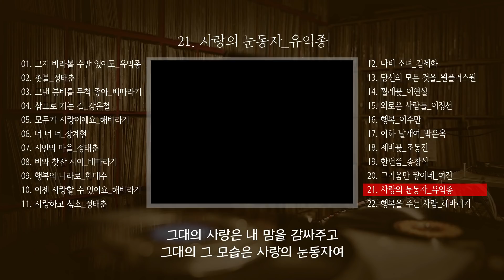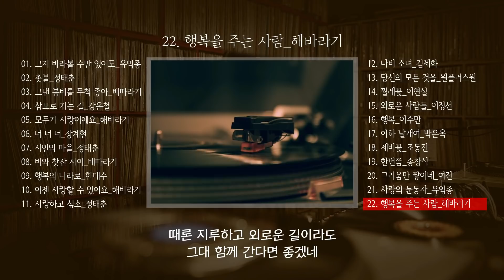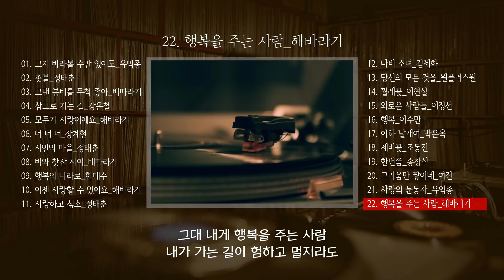7080 오리지날 포크송 베스트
[0:00:00] 01. 그저 바라볼 수만 있어도_유익종
[0:03:44] 02. 촛불_정태춘
[0:07:43] 03. 그댄 봄비를 무척 좋아 하나요_배따라기
[0:11:34] 04. 삼포로 가는 길_강은철
[0:14:54] 05. 모두가 사랑이에요_해바라기
[0:17:33] 06. 너 너 너_장계현
[0:20:23] 07. 시인의 마을_정태춘
[0:24:30] 08. 비와 찻잔 사이_배따라기
[0:28:30] 09. 행복의 나라로_한대수
[0:31:48] 10. 이젠 사랑할 수 있어요_해바라기
[0:36:28] 11. 사랑하고 싶소_정태춘
[0:39:32] 12. 나비 소녀_김세화
[0:42:40] 13. 당신의 모든 것을_원플러스원
[0:45:00] 14. 찔레꽃_이연실
[0:48:23] 15. 외로운 사람들_이정선
[0:52:31] 16. 행복_이수만
[0:54:54] 17. 아하 날개여_박은옥
[0:58:13] 18. 제비꽃_조동진
[1:02:52] 19. 한번쯤_송창식
[1:05:38] 20. 그리움만 쌓이네_여진
[1:09:31] 21. 사랑의 눈동자_유익종
[1:13:14] 22. 행복을 주는 사람_해바라기